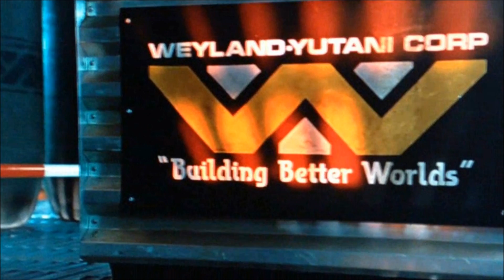Naming Weyland-Yutani - Alien Trivia Minute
The company "Weyland-Yutani" is a name synonymous with the Alien series, but how did this name come to be, and whose idea was it?

WEYLAND YUTANI EXECUTIVE: EmYarUk
QUEEN: Lady Anne ^^ö^^(Jessica M Kandal, PhD)
WARRIORS: WedgeGTX, LS Gregor

CHESTBURSTERS: Mark Lennon, MattyTee, William "Bill" Weaver, Blake Aleksiak, Charlotte Gregory, Lee Kendrick, AverageSol, Shaun Coulstock, David Grossman, Andrew Syeinmetz, christopher dobson, Adam LaZerte, David Hokanson, Em Norton-Mathews, Anna M32.